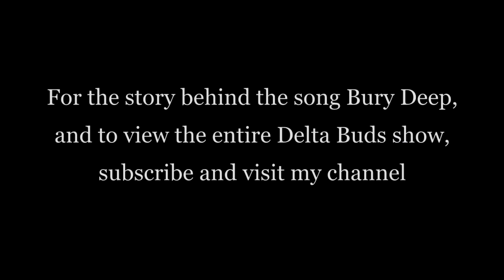Bury Deep performed by Ian O'Neil of Deer Tick with Delta Buds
Bury Deep by Ian O'Neil of Deer Tick, live at Ancora Coffee in Madison, WI on 6/30/2015. Learn about how the song Bury Deep came to be and view the full show

Deltabuds playing live in Madison with Matt Vasquez of Delta Spirit, Ian O'Neil of Deer Tick, Robert Ellis, & Jonny Fritz aka Jonny Corndawg.

Delta Buds decided to put on a surprise FREE and amazing acoustic show at Ancora Coffee in Madion, WI on June 30, 2015. POD had already booked the Majestic across the street, so the boys made history as they performed the first ever live show at Ancora. Yaboys Josh and John decided to make the trip from Chicago and are glad they did. Now Enjoy the tunes.

Order from left to right -
Ian O'Neil (Deer Tick)
Robert Ellis (Robert Ellis)
Jonny Fritz (Jonny Corndawg)
Matt Vasquez (Delta Spirit)

Hope you enjoyed. I know we did. Thanks Gents.